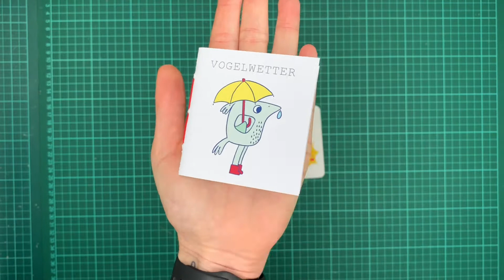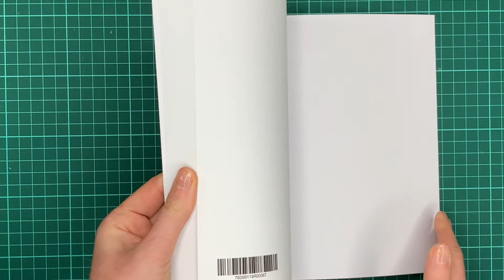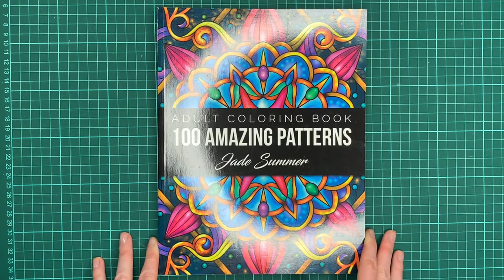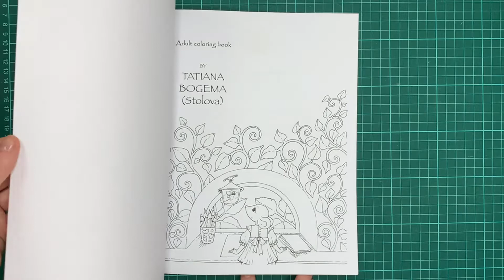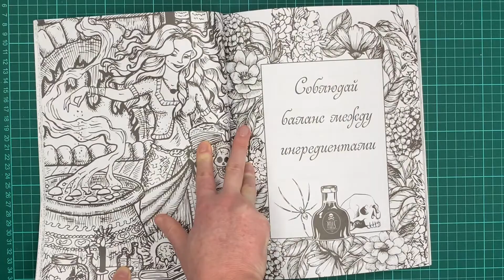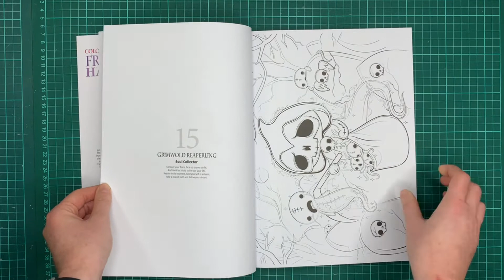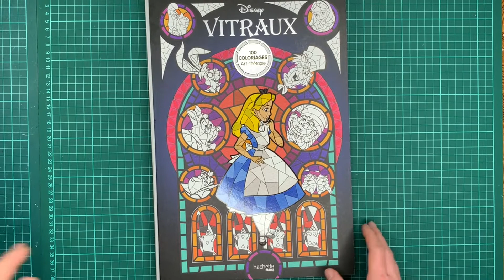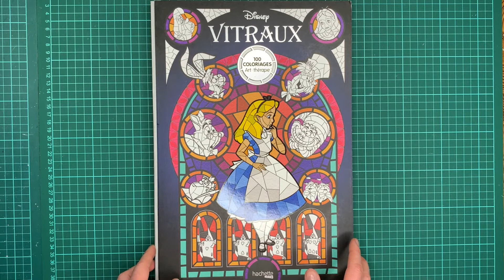New Coloring Books - 11/2021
I wish you much fun with the newest part of my coloring book collection. 😊

Coloring Books:

1. Vogelwetter – AnaBe

2. Unique Mandala Illustrations – Various Artists – Arteza

3. To Mom With Love – Mel King

4. Happy Christmas – Noelle Dahlen – Dover Coloring Book

5. Entangled Landscapes – Angela Porter – Creative Haven

6. 100 Amazing Patterns – Jade Summer

7. The Mystical Lands of Uchena – Karen E. Myers

8. Nice Little Town 10 – Tatiana Bogema (Stolova)

9. Kristy’s Summer Cutting Garden – Kristy Rice

10. Witch Spirit Russian Coloring Book – Various Artists

11. Age of Elegance – Ellie Marks

12. Frightlings Halloween – Tabitha Thorpe – Colouring Heaven

13. Linda Ravenscroft’s Fairy & Fantasy Art 6

14. Halloween Mischief and Magic – Jane F. Hankins

15. Disnep Vitraux – Jean-Luc Guérin – Hachette Heroes

My greatest wish is to be an inspiration and to make the world a little more peaceful through my contribution.

I would be unbelievably happy about your support in order to be able to share even more love and creative ideas with you in the future.

If you have any suggestions or wishes please write it in the comments. I will try to answer your questions and consider your wishes in one of the next videos.

Let's shower the world with mindfulness, love and joy together. 🤗

And so long Happy Coloring! 💖